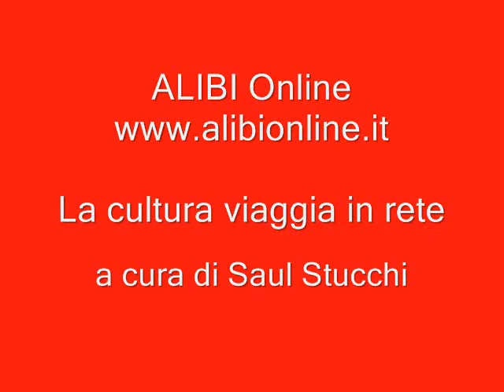I predatori dell'arte perduta: Isman